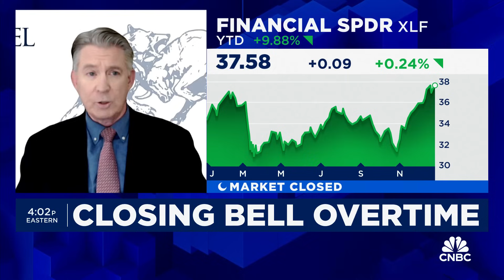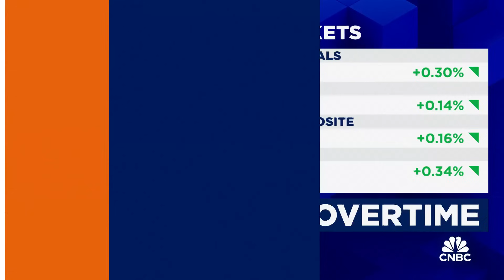We're focused on 'catch up' areas in the market for 2024, says Annandale's George Seay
Barry Bannister, Stifel chief equity strategist and George Seay, Annandale Capital co-founder, joins 'Closing Bell Overtime' to talk the day's market action and what is ahead for 2024.